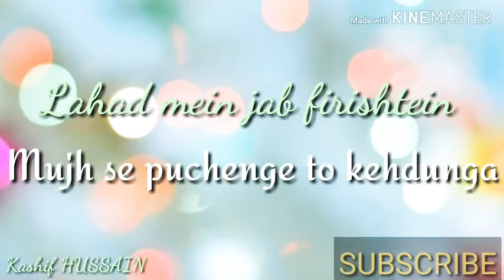GHOUS E AZAM SPECIAL WHATSAPP STATUS NAAT. Kashif naat status.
Your queries--
Ghous paak special WhatsApp status Manqabat
WhatsApp status naat
Urs e Ghous paak special WhatsApp status
30 second WhatsApp status Manqabat
Ghous e Azam special WhatsApp status Manqabat
Ahmad Raza Qadri
Tahir Qadri
Naat whatsapp status
30 second WhatsApp status naat
New whatsapp status naat
Ahsan qadri naat status